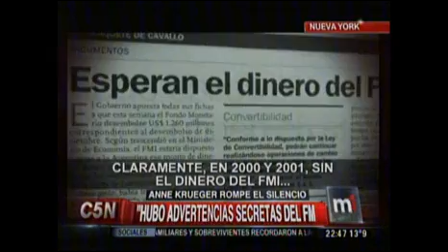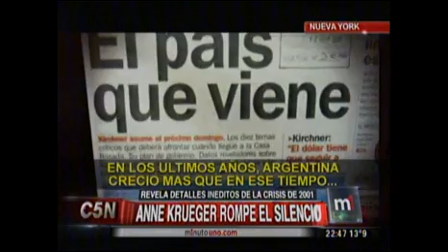Anne Krueger sobre la crisis 2001 de Argentina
Anne Krueger sobre la crisis 2001 de Argentina en C5N con Alejandro Bercovich para minuto1